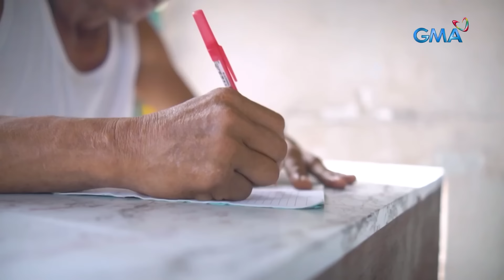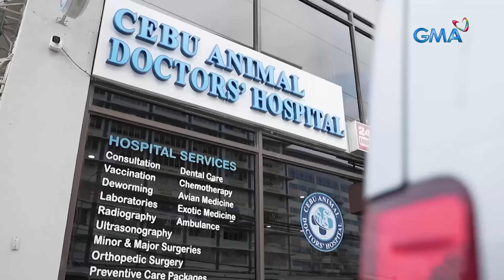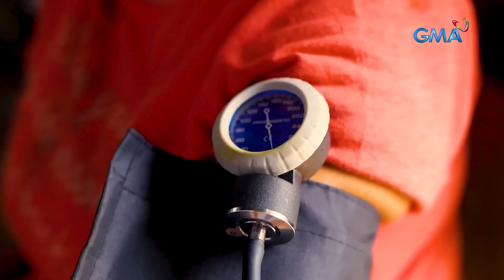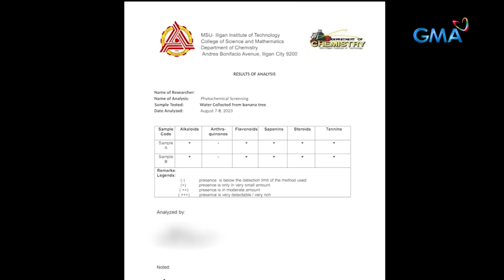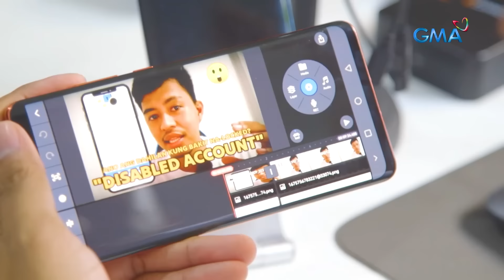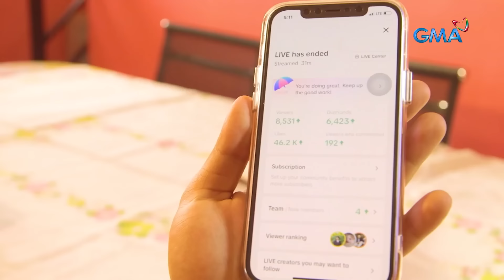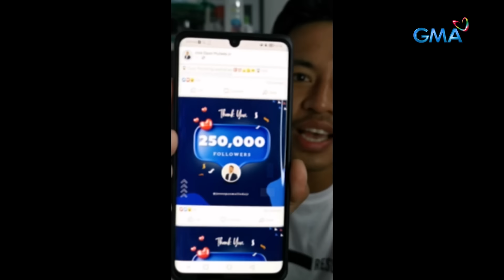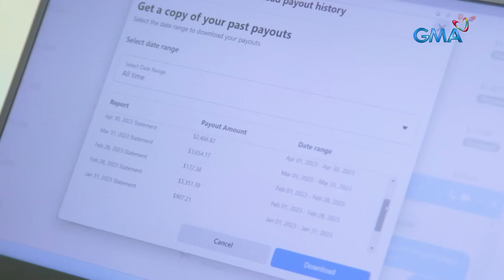KMJS August 13, 2023 Full Episode | Kapuso Mo, Jessica Soho